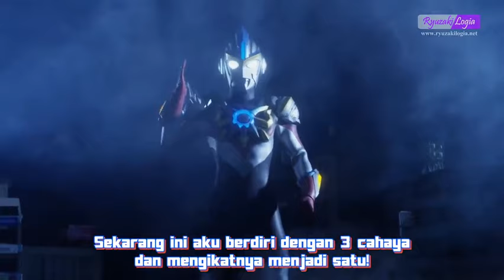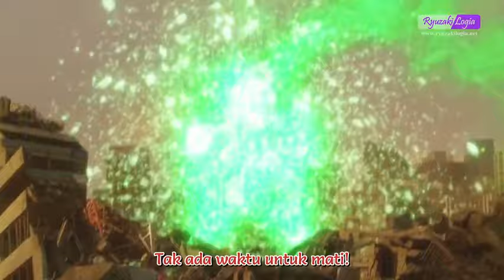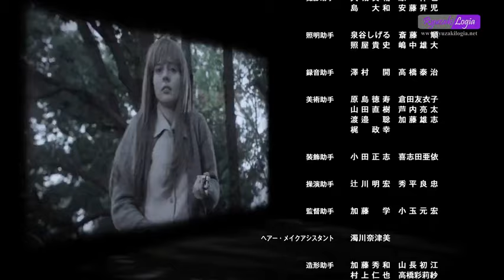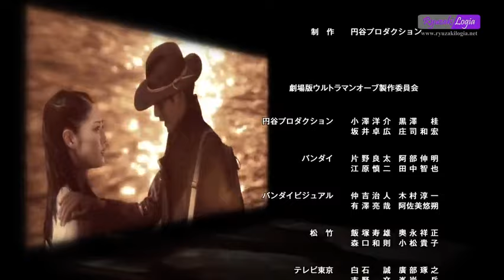Ultraman Orb The Movie sub indo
Fucek